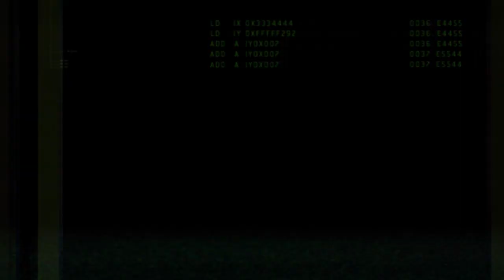Resident Evil: Operation Raccoon City - Spec Ops - cap.6 - ...fueron a llamar a otro Tyrant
12 Tyrants, se balanceaba...